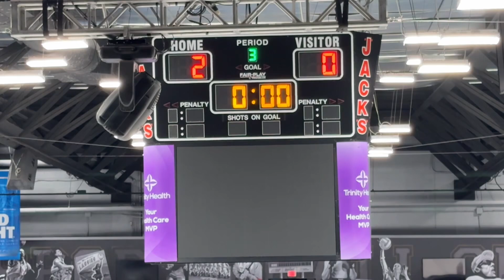Lakeshore Junior Lumberjacks 14U Bantam AA team (Home 2-0 WIN) over Fox Motors in G3 this season